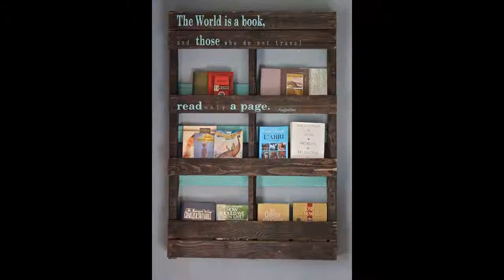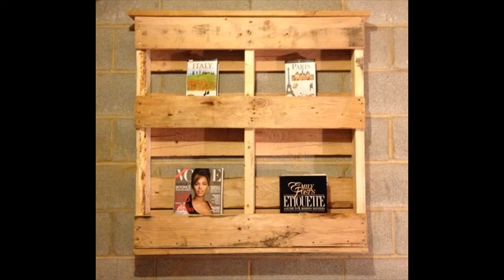DIY pallet bookshelf ideas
Bookshelves serve us great in handling the books safely. We always need a bundle of books to store in our living room or office as we always need them because we cannot memorize the all information in our brain at once. In this age of inflation as everything has higher cost prices and rates the industrial design of bookshelves are also unaffordable to most of us. Here we have a plan to have a bookshelf cheaply and in a endured nature.